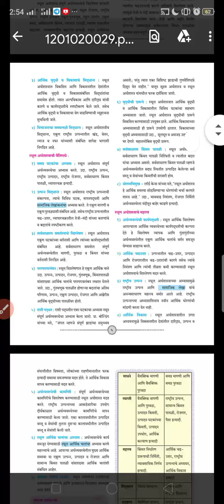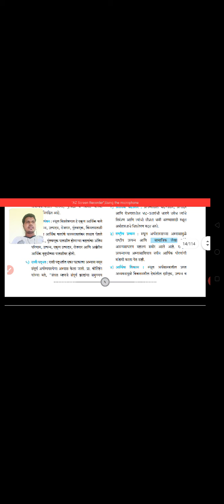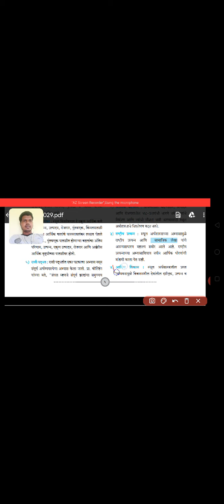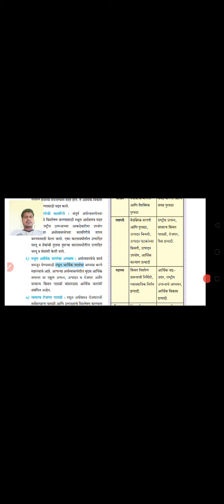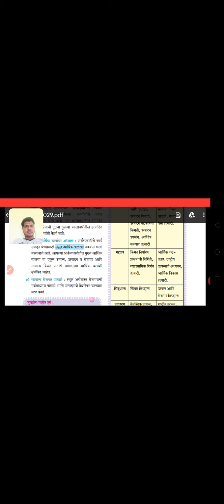12 वि अर्थशास्त्र, समग्र अर्थशास्त्र चे महत्व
Important of macro Economics